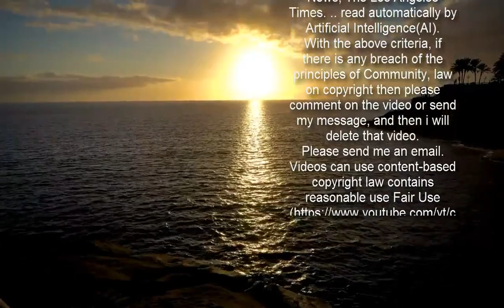Georgia Jones says lockdown 'stripped away her independence'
The wife of McFly star Danny Jones has said lockdown caused anxiety to hit her "like a ton of bricks".The United Kingdom is currently in the midst of its third national lockdown since March 2020, although June has been pinpointed as a potential return to normality. But Georgia Jones, a former Miss England and presenter, said the pandemic had stripped her of her independence.   She told Hello! magazine: 'I have always been super independent, but this just stripped it all away. It hit me like a ton of bricks.  'I did open up to Danny eventually. He has struggled with anxiety in the past, but I've never had any kind of mental health issues.'I'm the one who looks after everyone else and, in a way, I've always been the more mentally strong one, so to suddenly feel like that, it was a shock.'  The couple, who have a three-year-old son, Cooper, tied the knot at a church in her home town of Malton, North Yorkshire, in 2014.The McFly singer and guitarist, 34, suggested she go for counselling which has helped her manage her anxiety.He said: 'I picked up that something was wrong. The problem is you just can't see it, but like with a physical injury, you need to fix it, and it is a long process, and each step you take is a building block to your stability.'    He also paid tribute to her ahead of Mother's Day on March 14th.He said: 'She is amazing, she makes me very proud. Every time I am on my way home, I just get really excited to see them. She keeps us all together.'Read the full interview in Hello! magazine, out now.